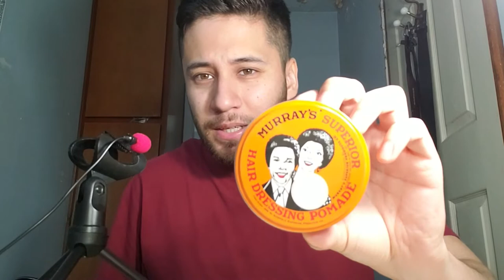First Time Using Oil Based Pomade | Murray's Superior Pomade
A review of sorts.

One of if not the most classic hair styling product for men out there! Very affordable and surpassed my expectations. I was a little nervous to try Murray's Superior Hair Dressing Pomade out because I had always heard how difficult it was to apply and wash out. Thankfully that was not the case for me. Maybe it was because it was my first time using this grease pomade, maybe it was was the shampoo and conditioner I used, or maybe I'm just lucky. 4 out of 5 stars easy!